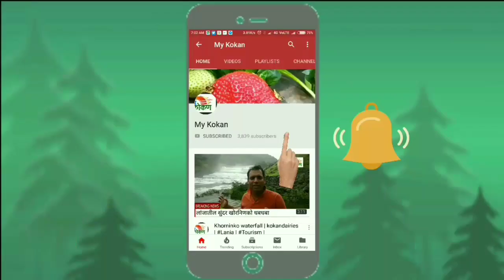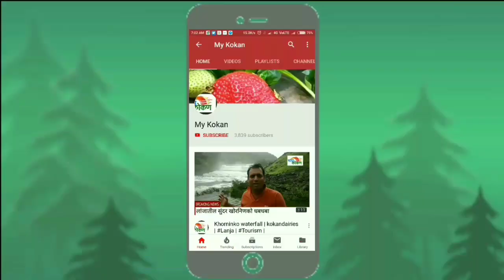शिवसैनिकांना अफझल खानाशी दोस्ती रूचलेली नाही - काँग्रेस प्रवक्ते सचिन सावंत